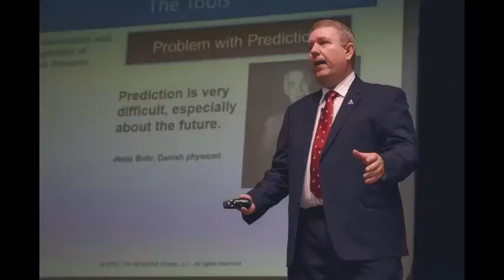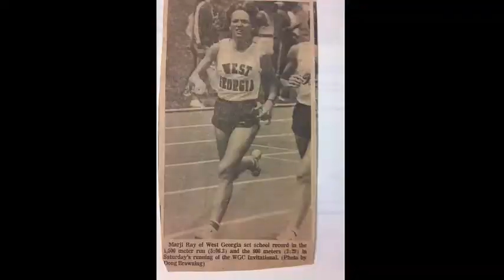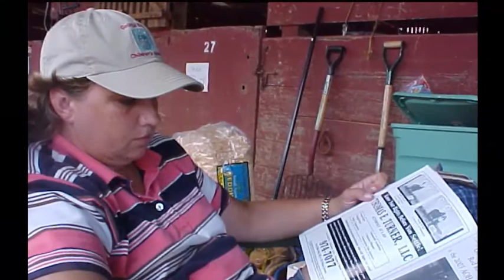Reese 32nd Anniversary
Chip & Marji Reese, 32 years of memories